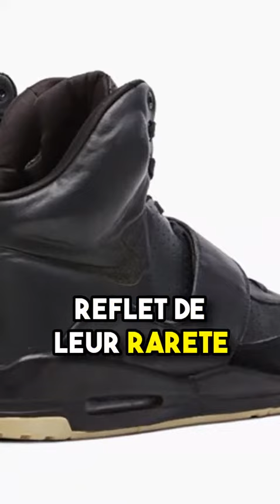j'aurais acheté laquelle ?.. mode argent chaussure💵